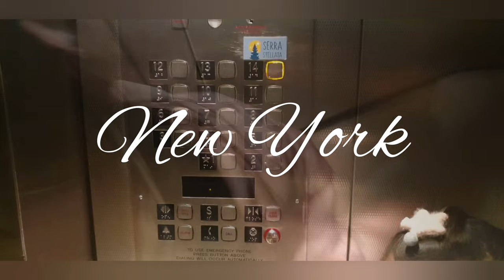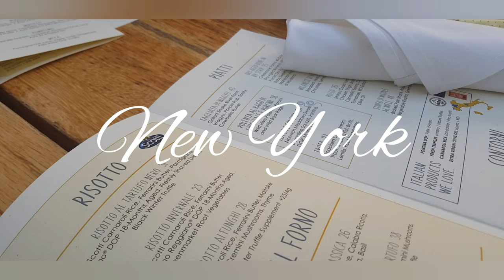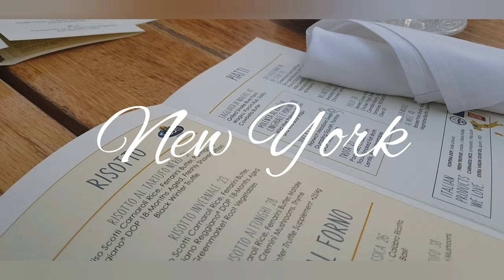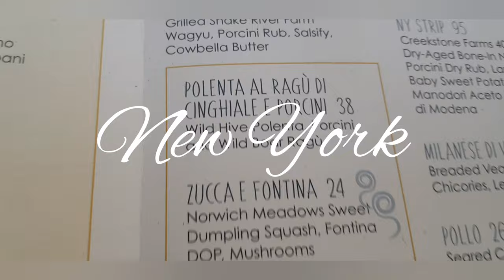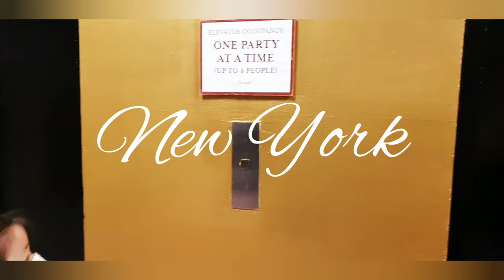NYC Rooftop SERRA by Birreria Eataly NYC Flatiron Restaurant in New York City🍸 🍸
SERRA by Birreria is a seasonal rooftop restaurant located on the 14th floor of Eataly NYC Flatiron. Meaning “greenhouse” in Italian.